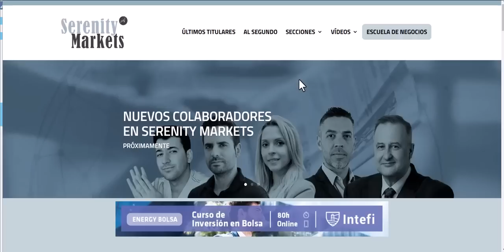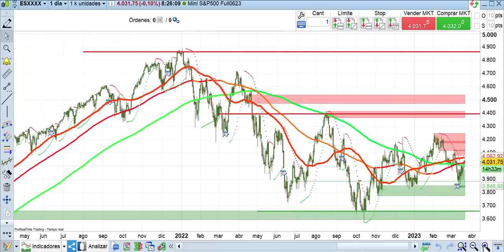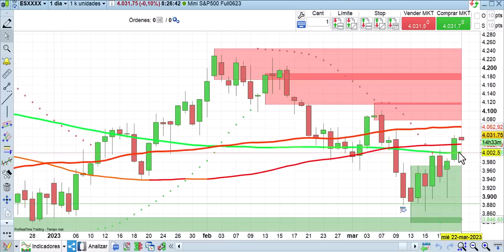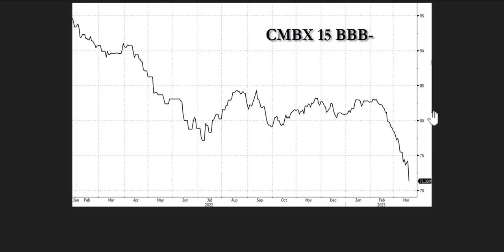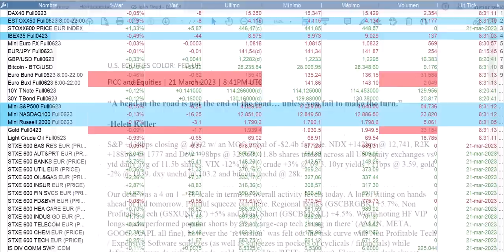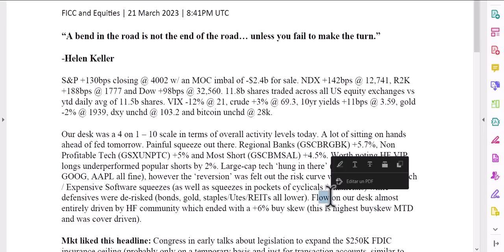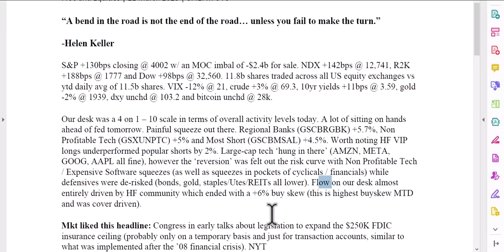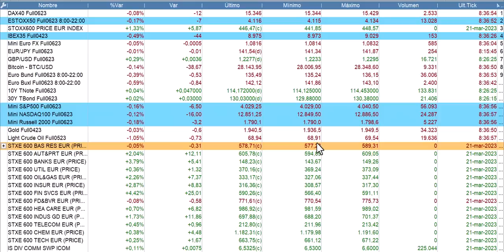Ayer cierre de cortos Apertura bolsas, economía, mercados 22 3 23 Cárpatos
Ayer según los datos de Goldman las subidas no mostraron entradas claras de dinero real. Fue todo cierre de cortos. El dato de inflación de UK preocupa mientras el mercado espera en tensión lo que pase hoy con la FED